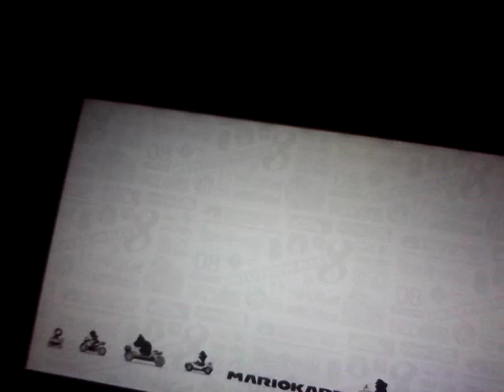NEW Mario cart 8 on my new Wii u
My tablet has been dead so I could not make videos. So I when it was charged I made a Mario cart video and I hope u enjoy. :-)